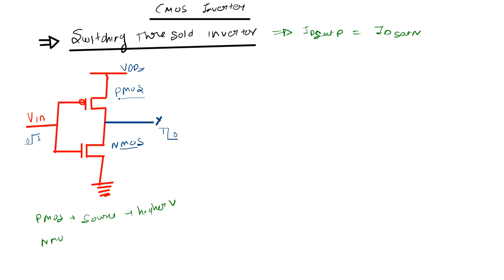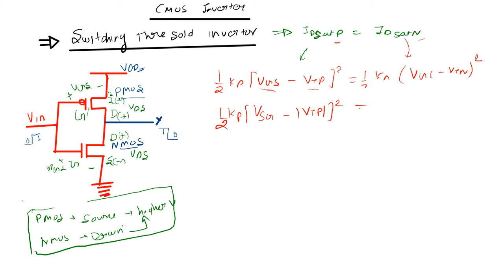switching threshold inverter || MOSFET || EDC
switching threshold inverter || MOSFET